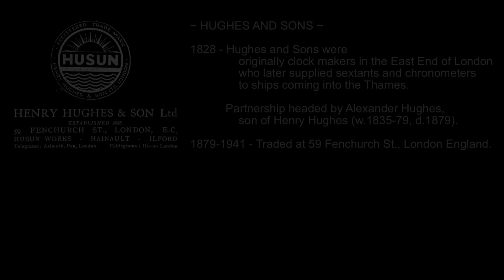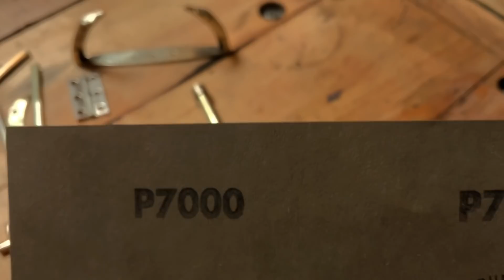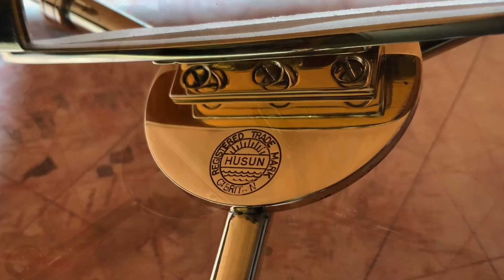1820s Antique Magnifying Glass Restoration - HENRY HUGHES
I am happy to share a new restoration story with you. Our guest in this story is an antique magnifying glass.
The product of Henry Hughes & Son Ltd, which was produced between 1828 and 1941.
My guess is it's a marine product. I learned from a few of my sailor friends that this is a map reading magnifier.
I worked very hard in this restoration and gave all my effort. I did some pretty intense brass metal crafting. I completed the missing parts with my antique lathe and oxygen welding.
If you have any questions about technical issues, please write, I will be happy to answer.

I am very happy that I chose this product, quite a unique and beautiful piece. I hope you like it too.

I would be happy if this video gives you some good time while you drink your coffee.
It's great to see you here.
I greet you all sincerely.

Best regards.
byOldHand

My last work
1840s Antique Artist Case Restoration -  August Schutzmann